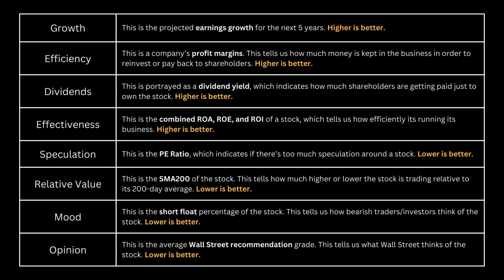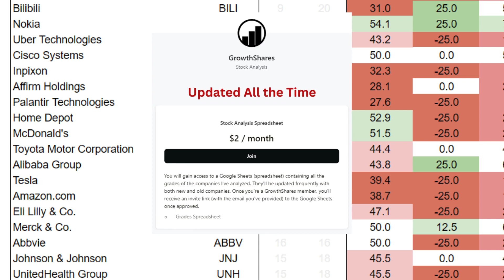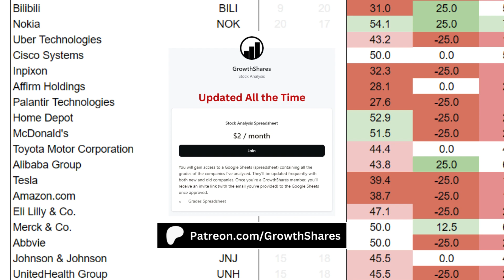Thermo Fisher Scientific Stock UP 7% this Year | GOOD TIME TO BUY?!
Should you invest in Thermofisher right now? I compare its business with the S&P 500 and determine its fair price. Then, we can get the overall grade of the company. What are your thoughts, are you going to invest in the stock?